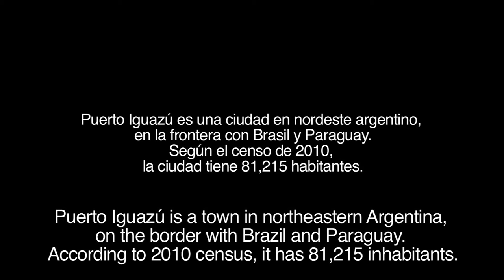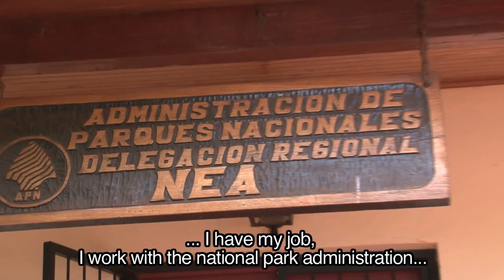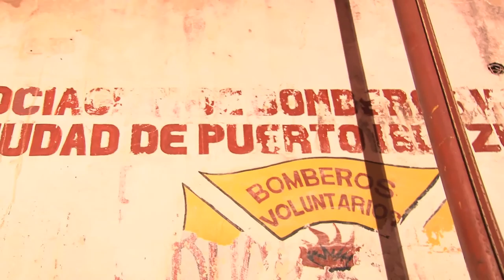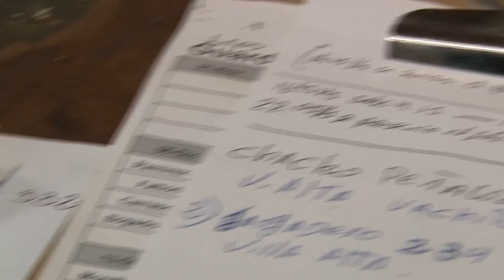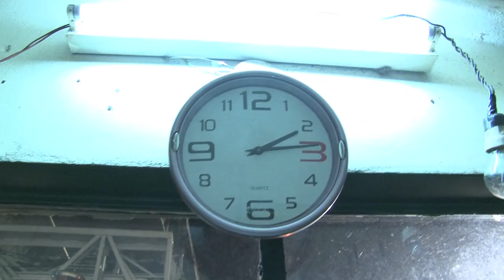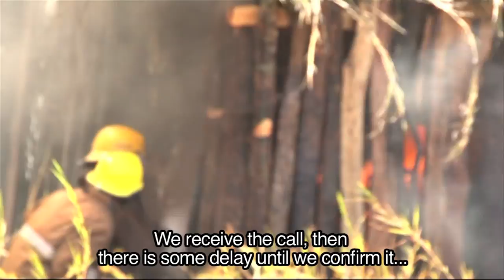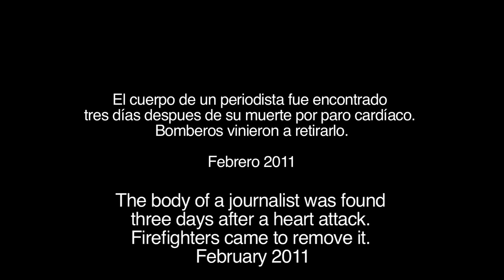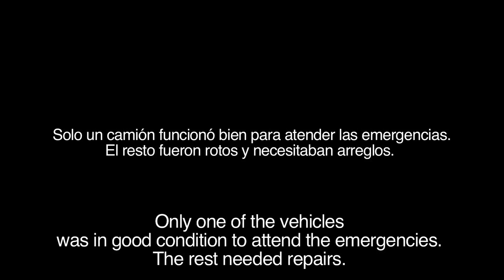BOMBEROS documentary (full)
Bomberos (Firefighters) is a documentary about a group of volunteer firefighters in Puerto Iguazú, Argentina, on the border with Brazil and Paraguay. "Nobody obliges us, but the pain of others," is written in red on the wall of a one-floor building in the very heart of town. Created in the 1980s the Iguazú firehouse has been staffed entirely by volunteers. These are men and women who have regular jobs to support their families, but who respond to the call of duty 24/7, who treasure camaraderie and honor more than any other reward, and who, despite the limited means available to them, continue their vocation to serve the community. Focusing on the experiences of several volunteer firefighters, this documentary highlights the achievements and struggles of their everyday lives in a remote firehouse.

Bomberos es un documental sobre un grupo de bomberos voluntarios de Puerto Iguazú, Argentina, en la frontera con Brasil y Paraguay. "Nadie nos obliga, solo el dolor de los demás", está escrito en rojo sobre la pared de un edificio en el centro de la ciudad. Creado en la década de los 1980 el cuartel de bomberos es mantenido solamente por voluntarios. Se trata de hombres y mujeres que tienen trabajos regulares para mantener a sus familias, sino que responden a la llamada de servicio 24 / 7, que la camaradería y el honor les importa más que cualquier otro tipo de recompensa, y que, a pesar de los limitados medios a su alcance, continúan su vocación de servicio a la comunidad. Centrándose en las experiencias de los bomberos voluntarios, este documental se destaca los logros y las luchas de la vida cotidiana en un lejano cuartel de bomberos voluntarios.